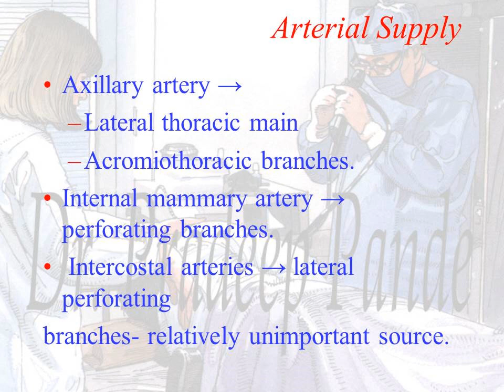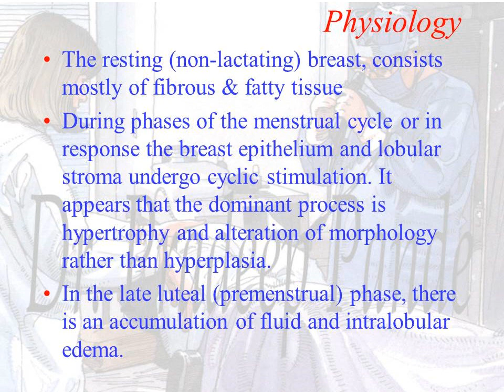Breast anatomy and physiology